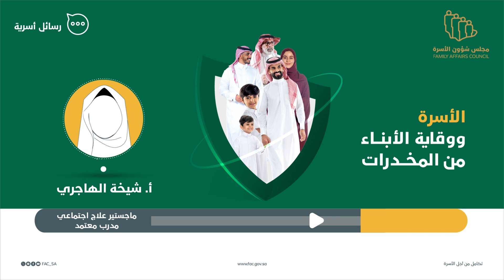من وسائل وقاية الأبناء من المخدرات